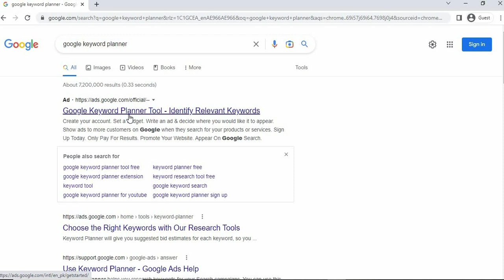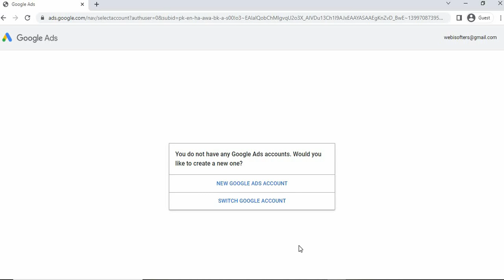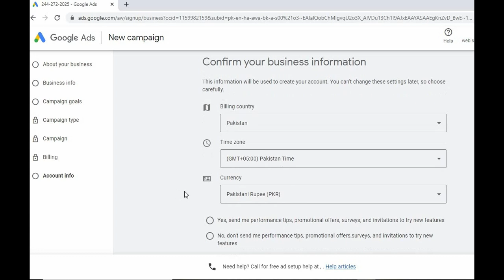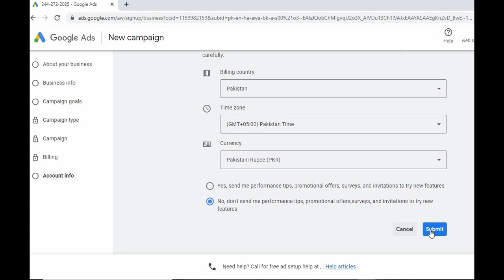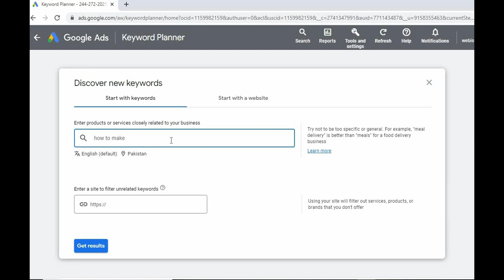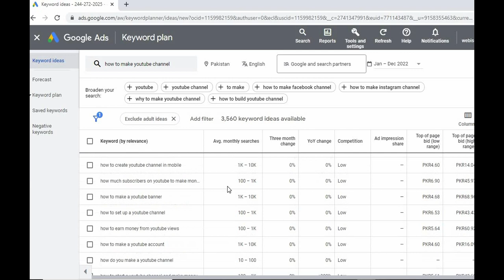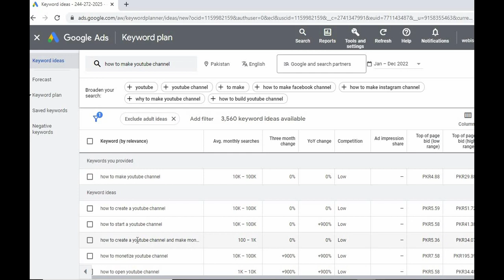SEO complete course 2023 | InfoTalkers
In this video I have explained how we can do SEO of our for youtube channel in urdu language. It is very simple and easy method to rank our video and grow more.
Thank you watching this video. If you have any question please write in comment section I will get back to you as soon as I could.